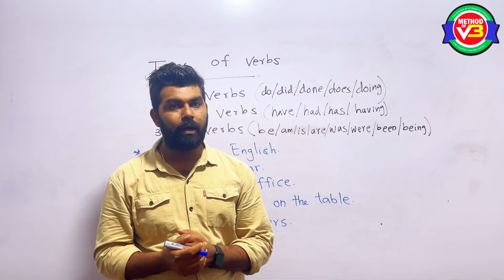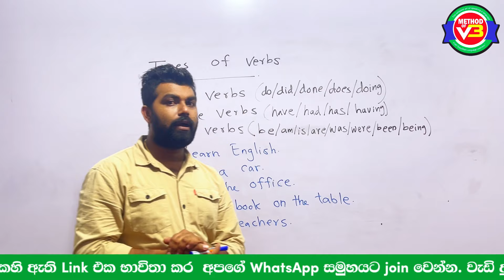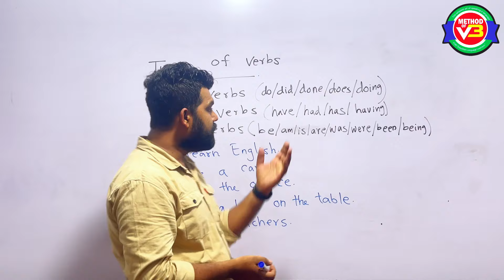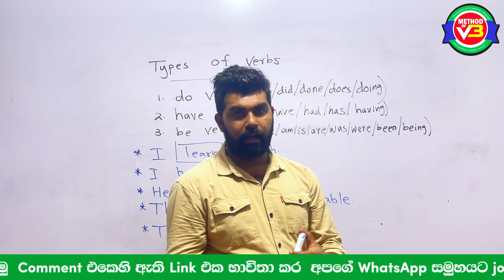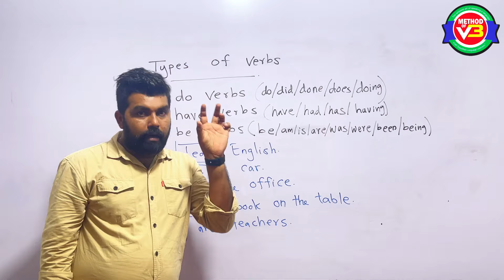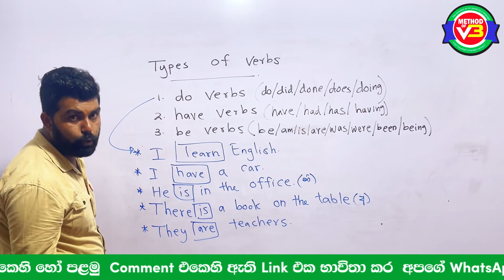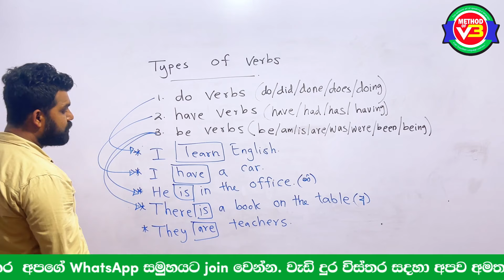Basic types of a verb | V3 English for Beginners Episode No 02